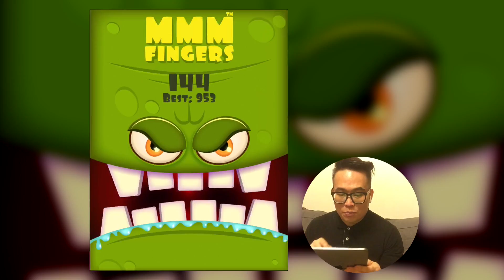[App] MMMFingers：小心手指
MMMFingers 這款小遊戲的玩法就好像之前電視上的電流急急棒一樣，手放在平板上面不能拿起，在過程中不能碰到畫面的任何的障礙物。雖然玩法很簡單，但是當速度加快、不可測的移動越來越頻繁之後，就變成一款超好玩、超刺激的小遊戲！